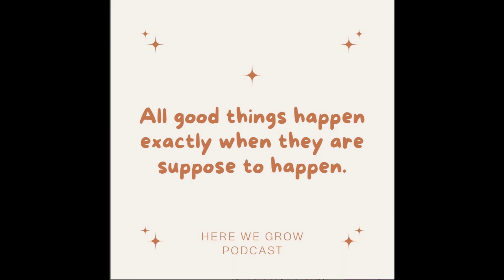26. The One Where We Pay Tribute to Matthew Perry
From "Let's Get Deep" conversation prompts, to FRIENDS trivia, to the story of a heart warrior, this episode is a little bit of everything. Don't miss out on hearing our most recent internet searches too, they may surprise you.